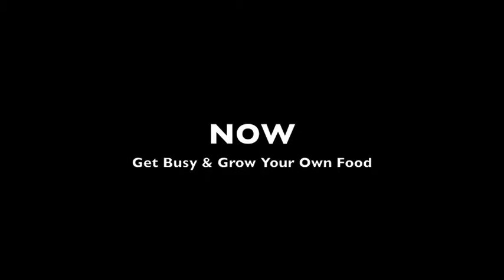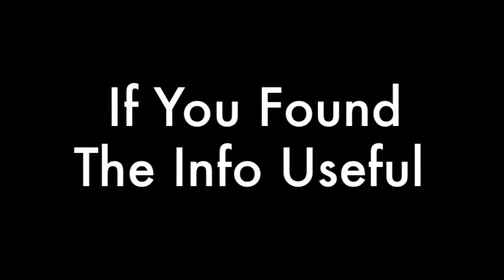DIY Organic Garden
FOR THE #1 Rated Organic Gardening Book Of 2013